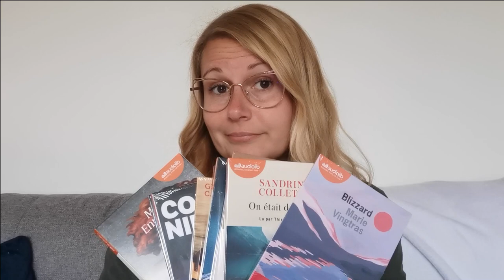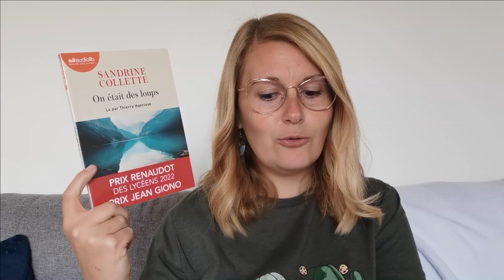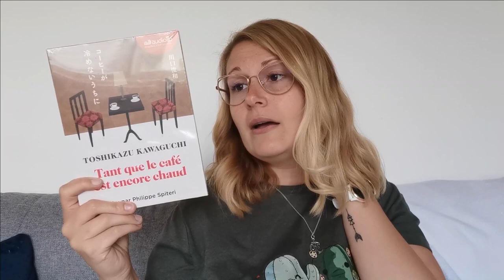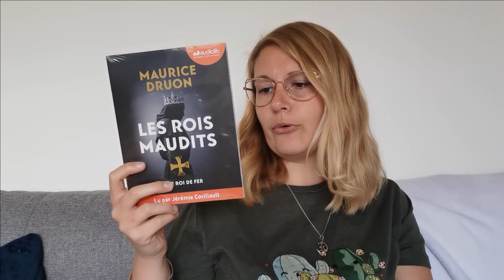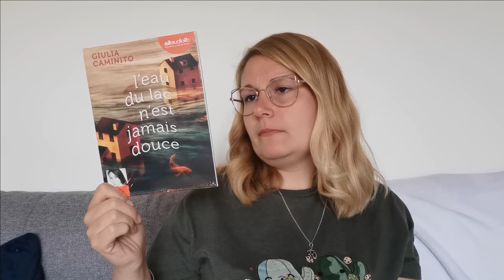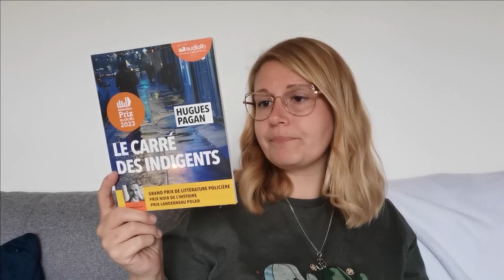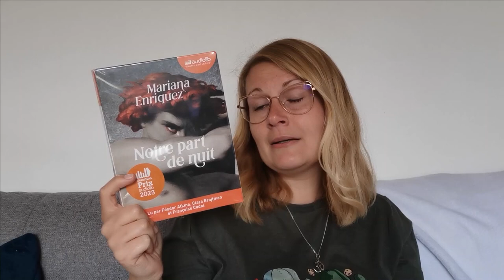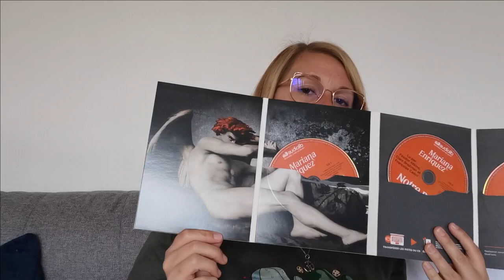Sélection du prix Audiolib 2023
Coucou booktube, petite présentation de la sélection du prix @audiolib pour lequel je suis juré !

N'hésitez pas à me dire lesquels vous font envie ou à me donner votre avis si vous en avez déjà lu/écouté certains !

La sélection :
- Blizzard de Marie Vingtras lu par Alice de Lencquesaing, Sébastien Pouderoux, Patrick Mille et Stéphane Boucher.

- On était des loups de Sandrine Collette lu par Thierry Hancisse.

- Sa préférée de Sarah Jollien-Fardel lu par Lola Naymark.

- Tant que le café est encore chaud de Toshikazu Kawaguchi lu par Philippe Spiteri, traduction de Miyako Slocombe.

- À qui la faute de Ragnar Jónasson lu par Slimane Yefsah, traduction de Jean-Christophe Salaün.

- Les Rois maudits, tome 1 : Le Roi de fer de Maurice Druon lu par Jérémie Covillault.

- L'eau du lac n'est jamais douce de Giulia Caminito lu par Florine Orphelin, traduction de Laura Brignon.

- Entre fauves de Colin Niel lu par Charlotte Campana, Cyril Romoli, Alexandre Nguyen et Thierry Blanc.

- Le Carré des indigents de Hugues Pagan lu par Cyril Romoli.

- Notre part de nuit de Mariana Enriquez lu par Clara Brajtman, Françoise Cadol et Féodor Atkine, traduction de Anne Plantagenet.

Mon compte insta : @papotageslivresques
Mon compte Gleeph : Papotages Livresques
Mon compte Livraddict : Papotages Livresques